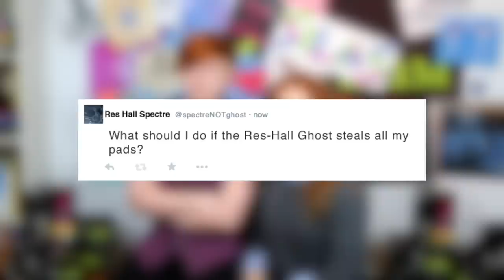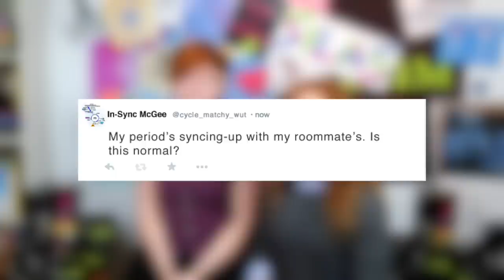Menstruation Mythbusting with Perry & LaFontaine | Carmilla | U by Kotex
In this edition of DONS DISSEMINATING, Perry & LaFontaine are busting all of Silas U's period myths!

Written by Ellen Simpson

***Note: Timeline wise, this DD segment happens early on in season 1.